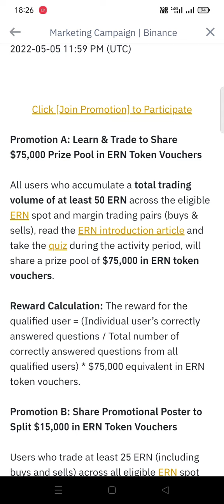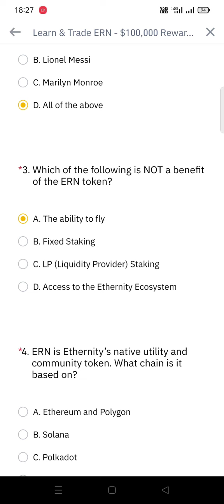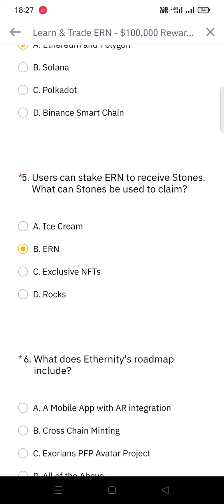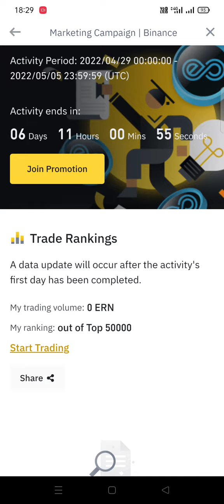Trade in ERN pair & Earn upto $100,000 on Binance in Hindi !